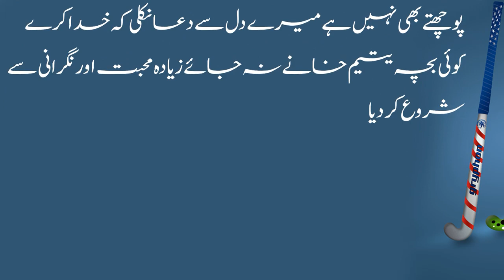my life video ||Ayesha khan vlog and gaming ||subscribe